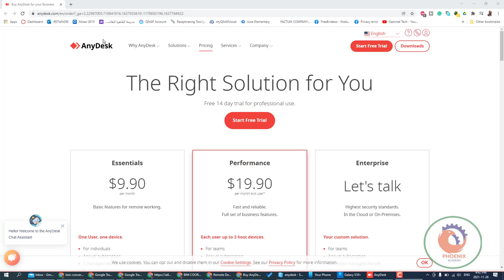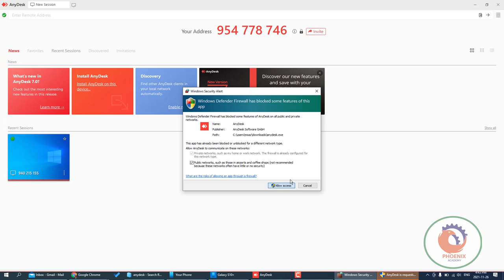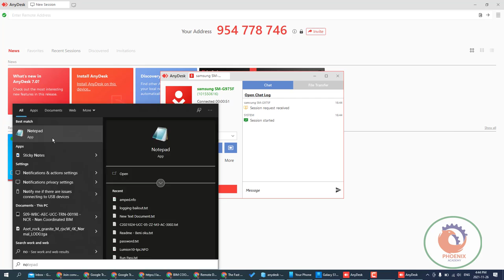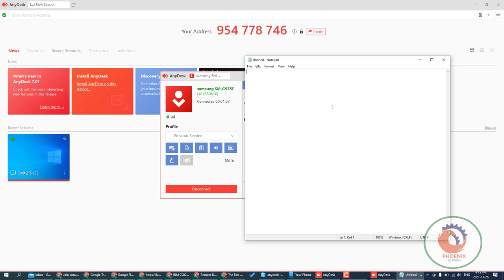التحكم في جهاز اخر عن بعد او اكثر من جهاز Any desk شرح التحميل والاستخدام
AnyDesk download
AnyDesk مجانا
AnyDesk PC
AnyDesk for Windows
AnyDesk online
AnyDesk download for Windows 10
AnyDesk for mac
videos